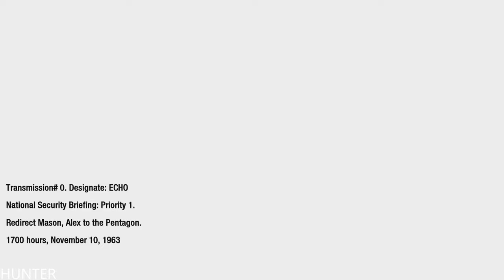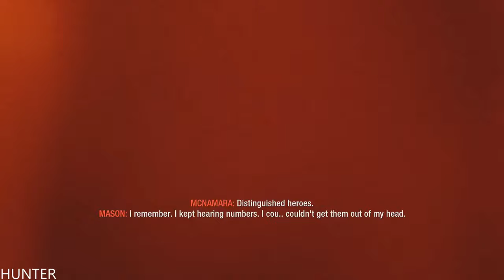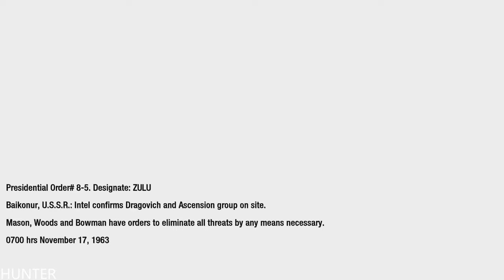Call of Duty: Black Ops - Walkthrough: PART2 (1080p60FPS) MAX OUT